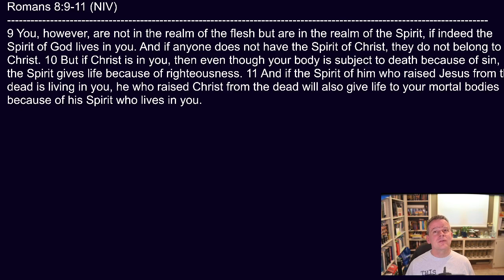Good Morning, God - 24 May 2024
Today's lectionary readings:
Psalm 29; Isaiah 2:1-5; Romans 8:9-11